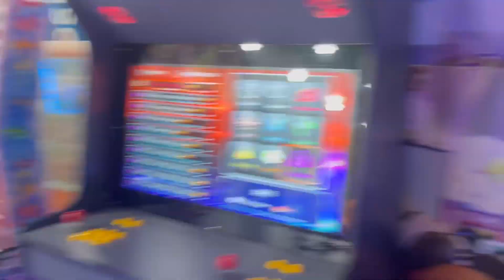b.ÉO ĐI CHƠI KHÔNG MUỐN VỀ